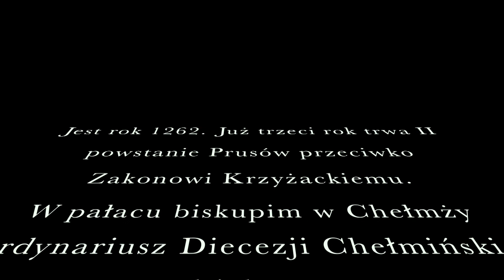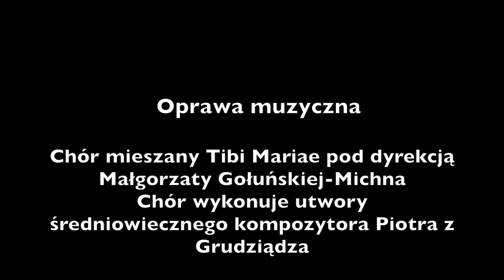Ostatni list biskupa Heidenryka ...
Monodram Kazimierza Trybulskiego wykonany przez Janusz Kamińskiego w  grudziądzkiej Bazylice dnia 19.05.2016 r.